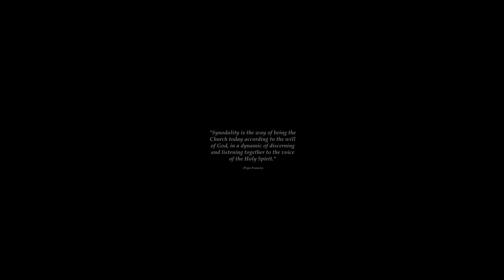SYNOD ON SYNODALITY | A Pari Na Pulis Reflection